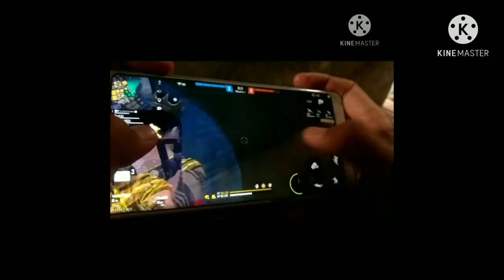Ghost Member In Boss Guild !! 😱 - Garena free fire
AGAR AISA HI VIDEO CHAHIYE TO COMMENT KRDENA DUSRE VIDEO M